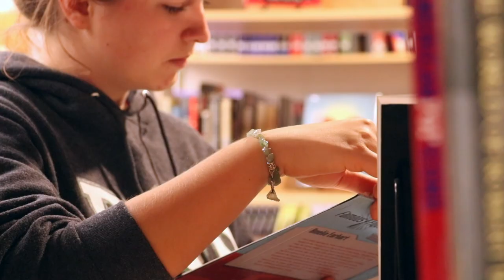Delta School District - International Programs - Czech Student 2019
Meet Zuzana, one of our international students from the Czech Republic. Learn why she thinks Canadian teachers are the best and why she's happy to be in Delta.